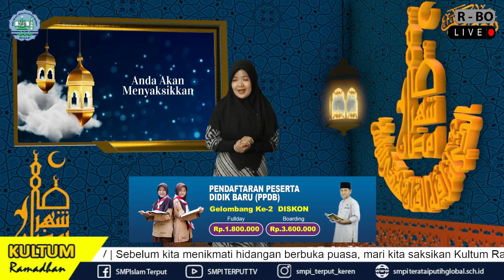Kultum Ramadhan - Fildzah Ulya Nur Farhani "Sedekah"